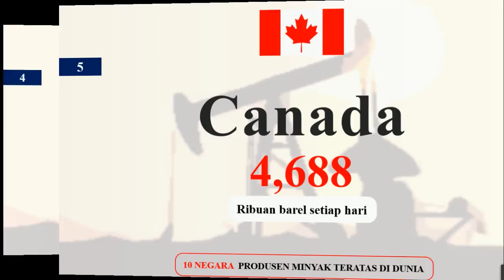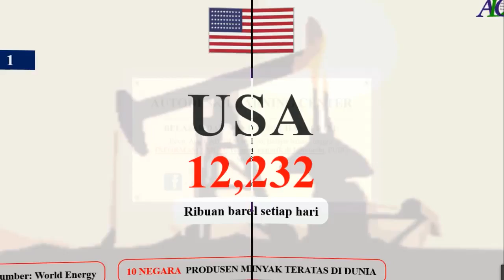NEGARA PRODUSEN MINYAK TERATAS DI DUNIA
Halo teman-teman, dalam video ini Anda akan menonton 10 NEGARA PRODUSEN MINYAK TERATAS DI DUNIA.